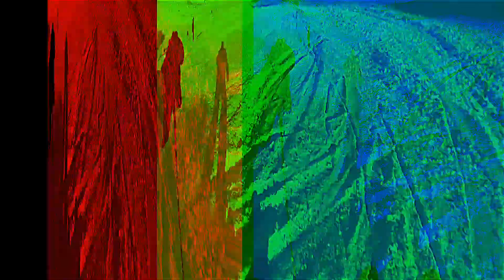Skiopening Stubai 2015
Erster Skitag im Stubai-Tal bei traumhaften Wetter und Top-Schneebedingungen